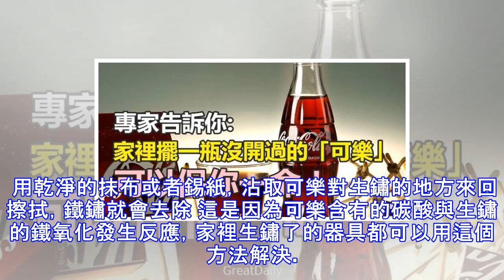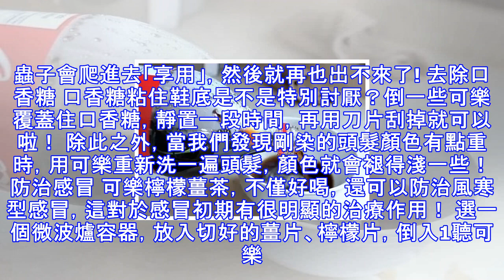專家告訴你，在家裡擺一瓶沒開過的「可樂」，竟然可以保你一命！真的有效！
可樂是會讓人上癮的碳酸飲料，喜歡喝可樂的人認為，喝完可樂後打出來的嗝超爽！但這也是某些人不喜歡汽水的原因，氣體推積在腸胃會脹氣，感覺好不舒服。 但是Cleverly網站告訴你，不管喜不喜歡喝汽水，都應該放一瓶未開封的可樂在家裡。 原來有人在Youtube上傳一段滅火影片，他用的不是滅火器，而是可樂！！ 如果你所在之處意外發生火災，不要慌張。開啟未開封過的可樂，用拇指按住瓶口，快速上下搖動，然後對著起火源狂噴，火撲滅了，你也得救了！！ 原來是因為可樂是碳酸飲料，內含大量二氧化碳，劇烈搖晃後，造成瓶中壓力大增，所以瓶內外的壓力差讓可樂噴出。 點擊影片看可樂滅火 其實可樂還有很多不為人知的妙用哦，這...